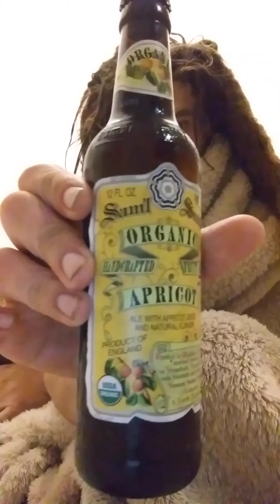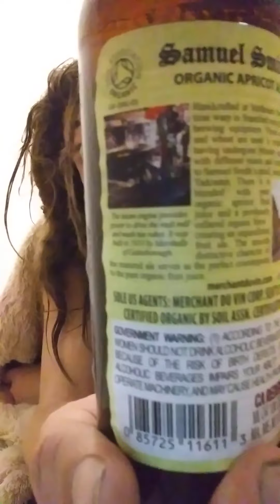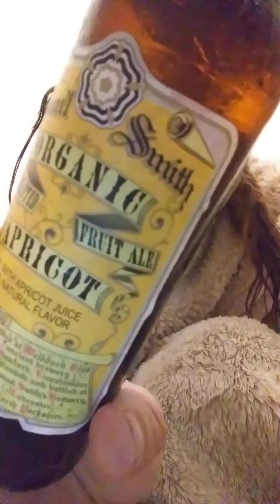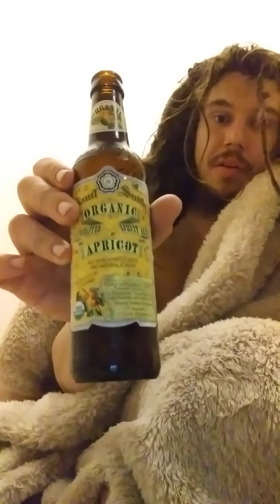BoozeTube Review - 168: Samuel Smith Organic Apricot Ale %6.8 ABV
great beer give it a try